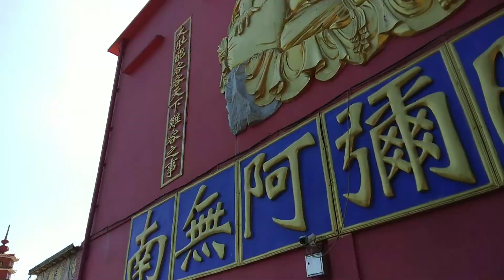Ten Thousand Buddhas Monastery 🇭🇰 | Sandra DT